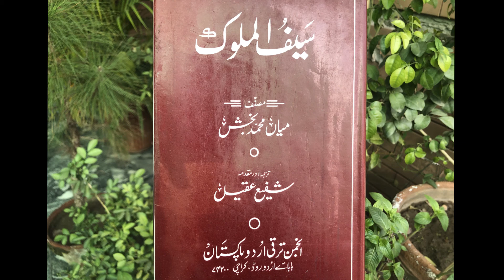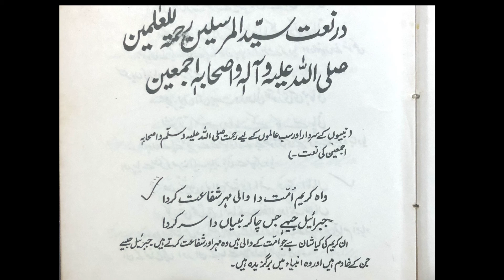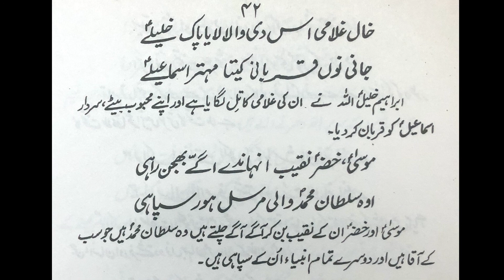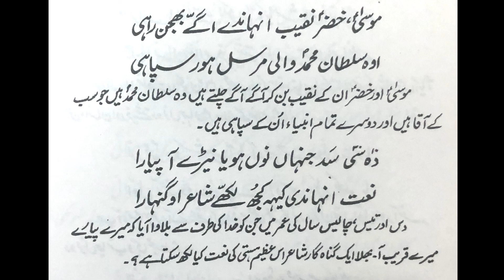Reading 3. Saif ul Malook by Mian Muhammad Baksh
Saif ul Malook also known as Safar al Ishq is written by the famous sufi poet from Mirpur, Azad Kashmir- Mian Muhammad Baksh (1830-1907). In it he tells the story of the journey of love of the Egyptian prince Saif al Malook for princess Badi ul Jamal of Sharistan.